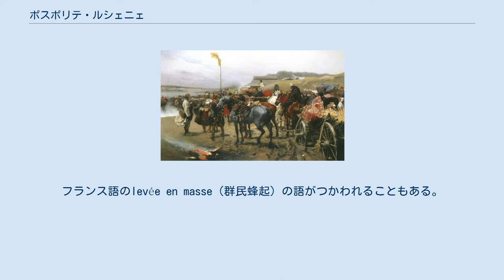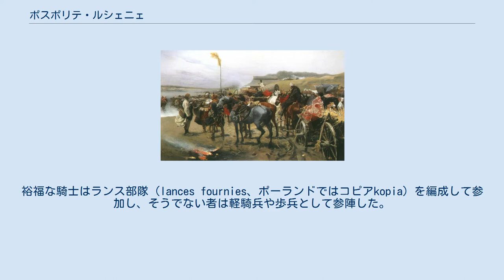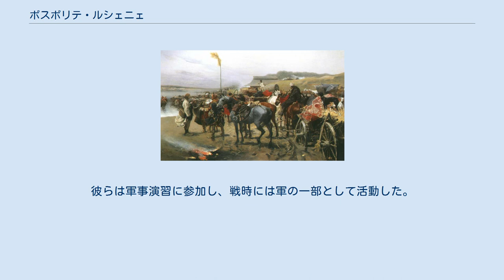ポスポリテ・ルシェニェ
ポーランド・リトアニア共和国の軍事
河畔のポスポリテ・ルシェニェ（ヨゼフ・ブラント画、1880年） ポスポリテ・ルシェニェ (ポーランド語: Pospolite ruszenie ポーランド語発音: [pɔspɔˈlitɛ ruˈʂɛɲɛ][pɔspɔˈlitɛ ruˈʂɛɲɛ] ラテン語ラテン語: motio belli, ) は、ポーランド王国、ポーランド・リトアニア共和国で行われた軍事動員、およびそれによって編成された部隊。
フランス語のlevée en masse（群民蜂起）の語がつかわれることもある。
ポーランドには13世紀以前から、戦時に一部の人民を軍に動員する伝統があった。
なお時代が下るにつれてポスポリテ・ルシェニェはシュラフタ層によって構成されるようになり、その後専業軍人にとってかわられていった。
 中世後期までのポーランド王国では、他のヨーロッパ諸国と同様に封建制に基づいて招集された騎士が軍を構成していた。
最も早い言及は、14世紀前半のヴワディスワフ1世の時期まで遡る.。
彼の次代のカジミェシュ3世の時代にまとめられたカジミェシュ大王法令では、騎士や領主の軍役義務を定め、従わない者からは領地を没収するとした。
裕福な騎士はランス部隊（lances fournies、ポーランドではコピアkopia）を編成して参加し、そうでない者は軽騎兵や歩兵として参陣した。
彼らは国内外で戦争に参加する義務があった。
 次第に騎士（後にはシュラフタ）が特権を拡大していくにつれて、ポスポリテ・ルシェニェの制度は彼らにより有利な形へ改革されていった。
ポスポリテ・ルシェニェによる徴用期間は2週間であった。
1335年のブダの特許状では、国王は外国で戦った貴族の被った損害を完全に保証することが定められ、また1374年のコシツェの特許状では、外国で戦った貴族が捕虜となった場合に必ず国王が身代金を支払うことが定められた。
さらに1388年の特許状では上記の国王の義務の対象が国内で行う防衛戦にまで広げられ、さらに国王は貴族軍召集にあたって彼らに報酬を支払い、また行動の前にあらかじめ貴族と相談することが決められた。
 初期のポスポリテ・ルシェニェには、貴族の他にも教会領内に土地を持つ騎士や、ソウティスやヴォイツなどの農民指導者も含まれていた。
また都市住民でも土地を所有しているなら参加する権利があった。
14世紀以降、王が招集したときや緊急時には、関係地域のスタロスタからポスポリテ・ルシェニェが集められた。
1454年のツェルクフィツァの特許状以降、ポスポリテ・ルシェニェの招集には地元のセイミク（地域議会）の同意が必要になり、15世紀末までには全国議会であるセイムの承諾まで得なければならなくなった。
こうした特権の中にはシュラフタが王から半ば奪い取ったようなのものあり、ポスポリテ・ルシェニェはその都度新たな特権を与えられなければ動こうとしない（十三年戦争時の1454年の特権付与は典型的であった）軍制になってしまった。
 ポスポリテ・ルシェニェは、普通はポーランド王国（後にはポーランド・リトアニア共和国）の行政区画ごとに組織され、さらに小さなヴォイヴォダ領がより低次の組織となった。
騎士（貴族）はヴォイヴォダなどを通して召集を受けると、指定された地点に集結し、そこでヘトマンもしくは王に指揮権を譲った。
ここで出身に基づき、50人から120人ほどの部隊（ホロンギエフ）に編成された。
ただし、一部のマグナートは自らのホロンギエフを編成することもあった。
 係争が多いポーランド・リトアニア共和国の東部・南部国境地帯では、シュラフタが戦力として力をつけ強力な階級に成長していった。
一方で中央部の平和な地にいた貴族たちは、職業軍人や傭兵と比べて戦闘の経験が乏しくなっていった。
もはやポスポリテ・ルシェニェはアマチュア軍団と化し、その職業軍人と比較しての弱体ぶりは十三年戦争初期の戦闘で顕著に表れた。
連度のみならず軍規や装備もまちまちで、戦地への集結にひと月近くもかかることもポスポリテ・ルシェニェの弱みだった 。
1497年には大規模な改革が実施されたが、ポスポリテ・ルシェニェの落日を止めるには至らなかった。
 15世紀以降、ポスポリテ・ルシェニェは職業軍人の部隊よりも活躍の場が少なくなっていった。
16世紀半ばまでは、ポスポリテ・ルシェニェの最大規模は理論上5万人ほどとなっていた。
 17世紀に入ったころにはもはやポスポリ...